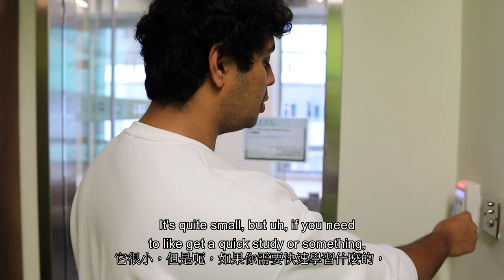FULL Wu Yee Sun College Walking Tour - Chinese University of Hong Kong | 伍宜孫書院導覽團完整版 - 香港中文大學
See the glorious Sunny College, Wu Yee Sun, through a tour led by @luckydux_x (IG).